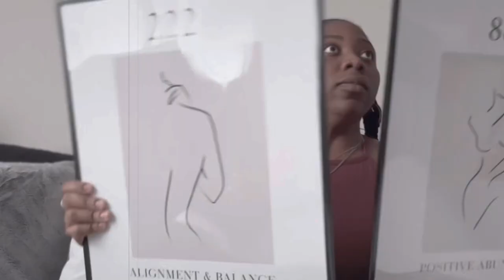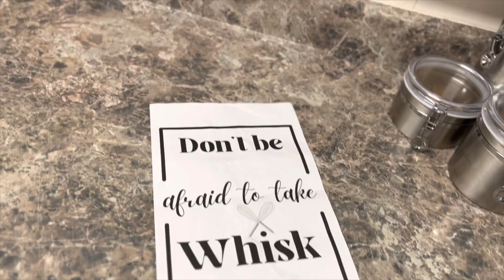New Kitchen Decor || Bedroom Updates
Welcome back yall, in this video I added a few details to the Kitchen to spice things up. I showed y’all a quick DIY project to help bring character to the kitchen. Also a failed DIY art project. I also made a few minor changes to my bedding, and minor upgrades in the bedroom. I also removed all of my bathroom decor, because I will be redoing the bathroom in the next vlog.

Picture Frame

Mirrors

Mainstays 13 inch x 49 inch Black Rectangle Door Mirror

Dessert Candles

Mink Lashes

Recent Uploads